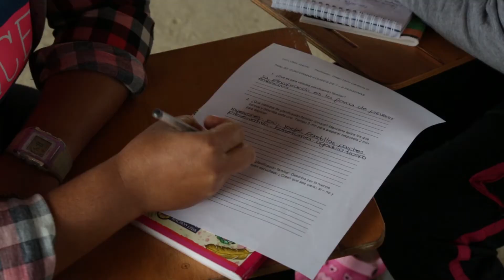Graduación promotores de salud y vida por la paz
Excombatientes de los ETCR de Antioquia se capacitaron como promotores de salud, en el marco de las iniciativas del proceso de reincorporación de las FARC a la vida civil.

Con el apoyo de entidades estatales y organismos internacionales, exguerrilleros se formaron como "promotores de salud y vida" para trabajar por el bienestar de sus comunidades.